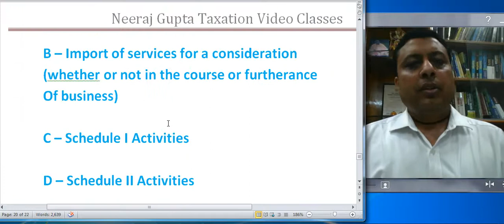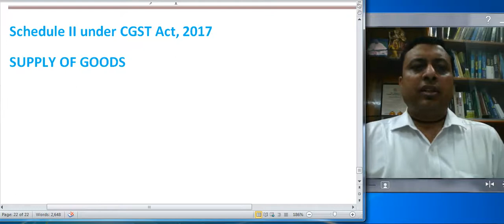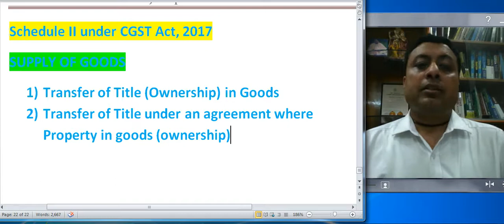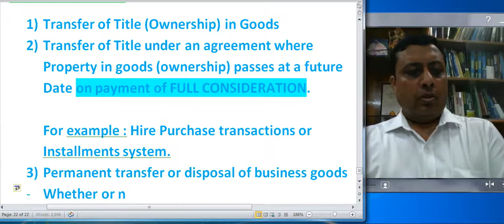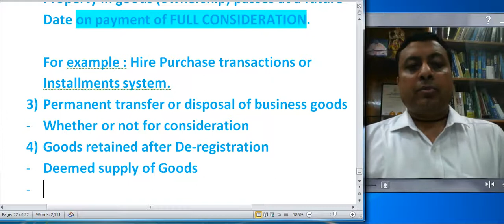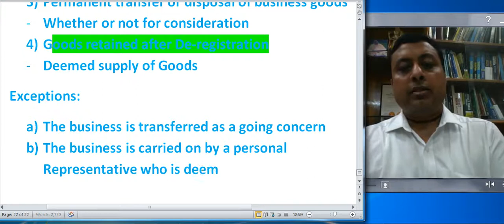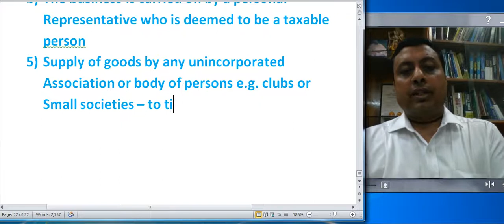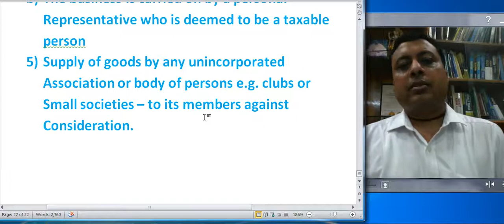CS Exe GST 16